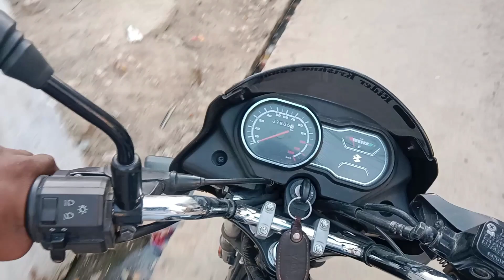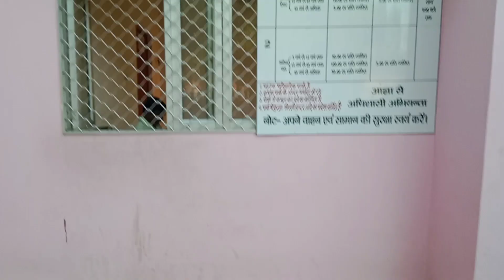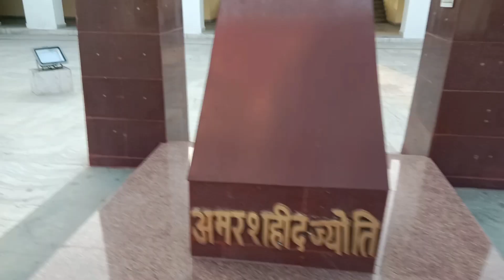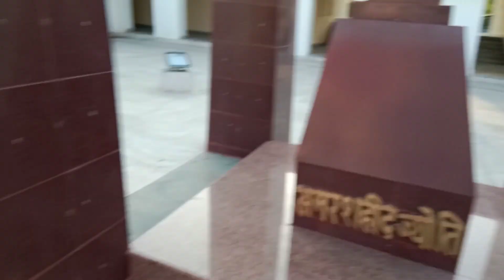शहीद स्मृति उद्यान 🥰🥰। ,sahidsmarakleague ,sahidpark ,sahidsmark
शहीद स्मृति उद्यान 🥰🥰। ,

Lucknow ka sahid park ,
sahid park ,
Lucknow,
uttar pradesh,
Lucknow ki tourist places,,
lucknow ki wali jagha,
Lucknow ke park ,
imaambada,
bada imambada,
ghantaghar,